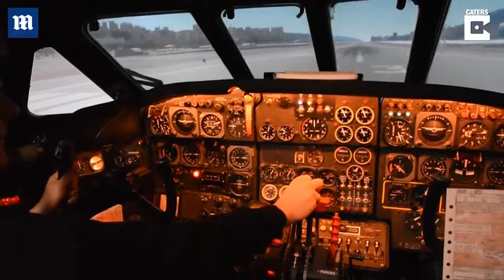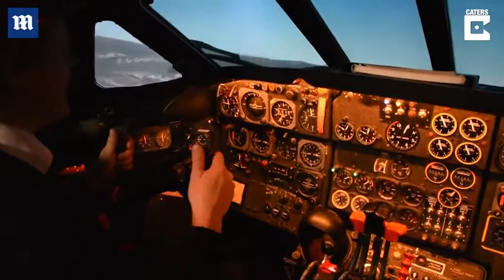Cockpit turned into flight simulator once flew The Beatles